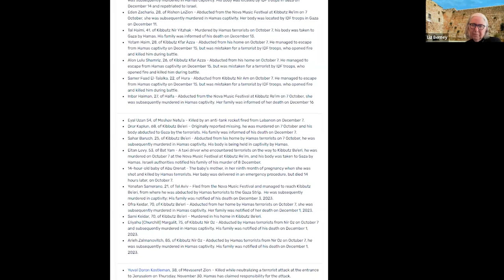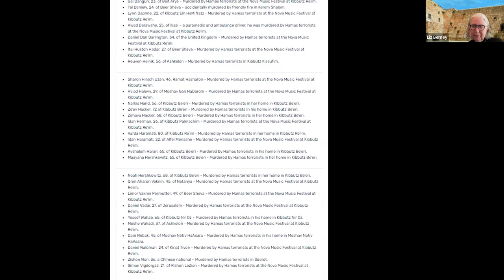*Special* ZOOM With ZOA: The October 7th Nightmare: Causes, Meaning & Implications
Prof. Alan Dershowitz, Harvard Law School Emeritus
MK Dan Illouz, Likud
Nadia Matar, Co-Chair, Sovereignty Movement
Dr. Sebastian Gorka, fmr. U.S. Assistant Secy of State; Nationally Syndicated Talk Show Host & Author
Liz Berney, Esq., ZOA Dir. of Research
Morton A. Klein, ZOA National President